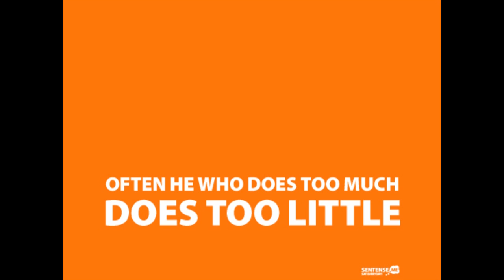I Mean I Guess: Episode 1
The full thing in all it's glory.